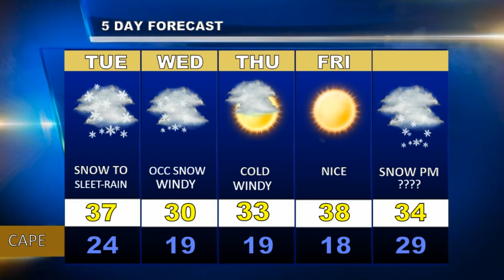Cape Cod Weatherblast Forecast